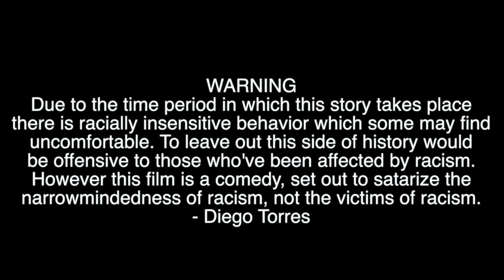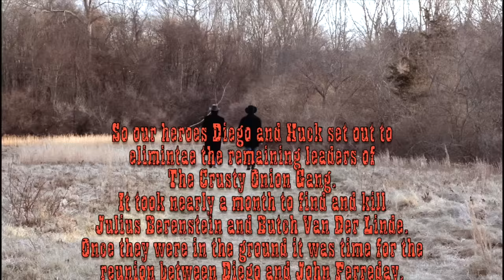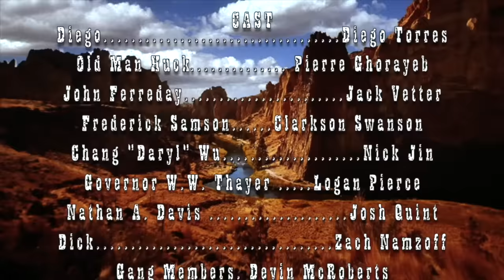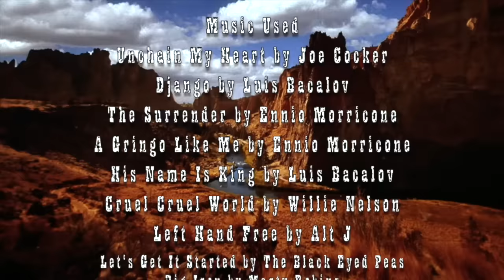DIEGO UNCHAINED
This is a school project I made for my film class. It's a parody of Tarantino's DJANGO UNCHAINED. Enjoy.